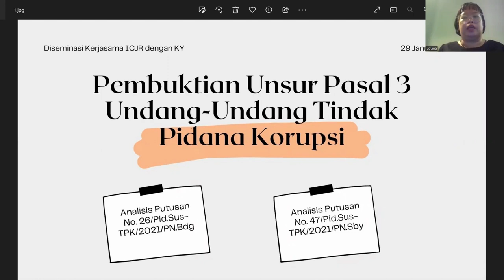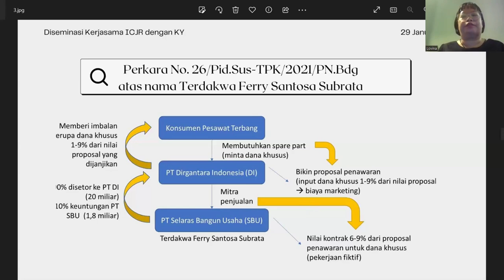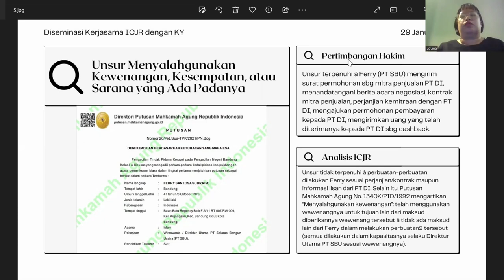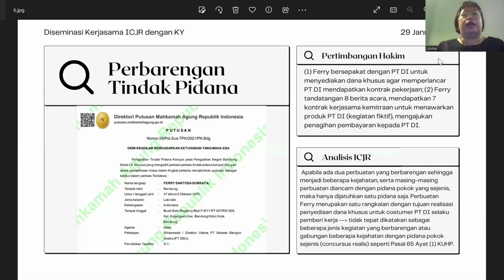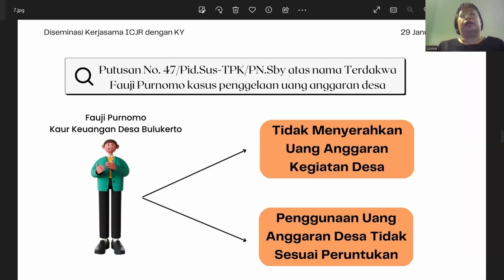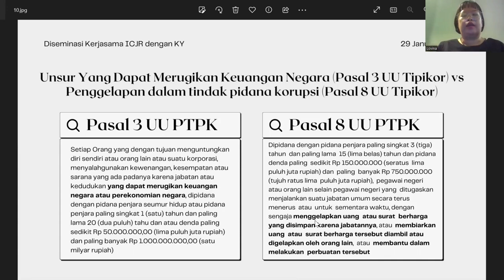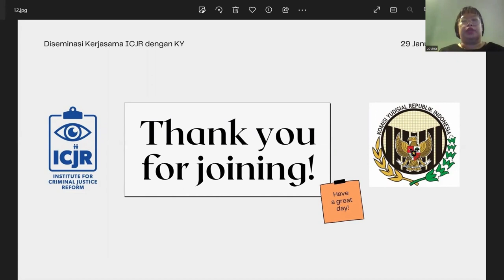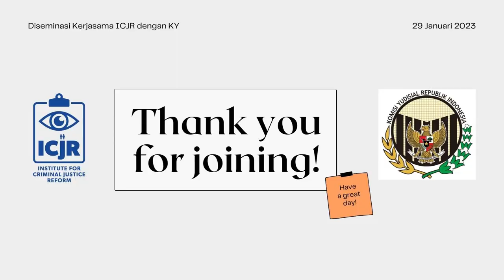Pembuktikan Unsur Pasal 3 Undang-Undang Tindak Pidana Korupsi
Pasal 3 UU Tindak Pidana Korupsi seringkali digunakan untuk menjerat tersangka/terdakwa. Bagaimana penerapan unsur Pasal 3 yang tepat pada perbuatan korupsi?

Video ini menjelaskan pembuktian unsur Pasal 3 UU Tindak Pidana Korupsi pada kasus penjualan fiktif sparepart pesawat terbang dan kasus penggelapan anggaran desa yang kami nilai keliru pembuktian unsur Pasal 3 UU Tindak Pidana Korupsi dalam  pertimbangan hukum majelis hakim.

Silakan simak video ini untuk pembahasan lebih lanjut!